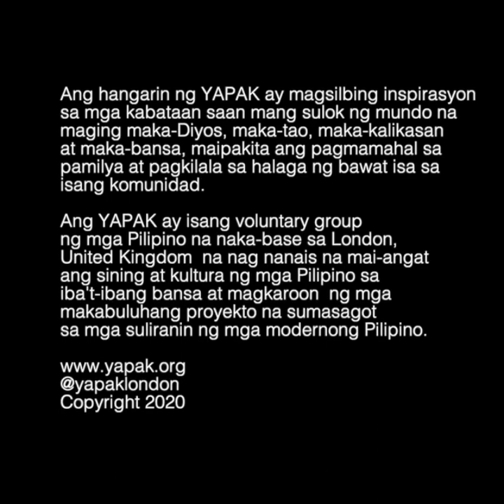YAPAK | Spoken Word Poetry | BUHAY by Martin Naling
CONGRATULATIONS para kay...
MARTIN NALING! 🤩
- siya ang isa sa mga finalists ng YAPAK Spoken Word Poetry Competition 2020.

Panuorin natin ang kanyang paraan sa “pagsaludo sa mga lumalaban sa COVID-19”.

Mahigit 300 kabataan ang sumali sa patimpalak na ito, na nagmula sa iba’t-bang panig ng Pilipinas, Isa ito sa mga pangarap ng mga batang manunulat upang maipahayag ang kanilang damdamin at saloobin upang talakayin ang problema ng modernong panahon. Mapapanood ang kanyang ginawang ENTRY kasama ang iba pang finalists simula sa May 11-12, 2020. Paki-like o i-follow ang page na ito para masundan mo ang mga gawa ng mga kabataang manunulat.

KILALANIN AT SUPORTAHAN NATIN ANG MGA NAKASAMA SA FINALS...

“Ako si Martin Naling na taga Imus, Cavite. Lubos kong ipinagmamalaki ang aking bayan dahil dito lang naman kauna-unahang iwinagayway ang watawat ng Pilipinas kaya rin ito binansagang Flag Capital of the Philippines. Ang nakapag impluwensya sa akin sa larangan ng pagsulat at pagtatanghal ay ang mga sarili kong karanasan. Bukod sa PH Frontliners, naging inspirasyon ko ang ating mga kababayan na alam kong pilit din isinasalba ang bawat araw na dumadaan ngayong krisis na ito. Ang mapapayo ko sa mga kabataan na gustong sumali sa mga ganitong patimpalak ay 'wag masyado habulin ang premyo, mas pagtuunan ng pansin ang mensaheng kayang magmarka at magbigay ng inspirasyon sa iba dahil ang makapagbigay ng kahit katiting na pag-asa sa iba ay ang syang tunay na premyo. Kaya lang naman tayo nawawalan ng gana minsan dahil alam nating maraming mas mahusay sa atin pero hindi nakukuntento ang tao, magpapagaling tayo nang magpapagaling hanggang sa hindi natin namamalayan na tayo na pala yung nagkakasakit. Wag mo lang sana piliin maging magaling, matuto rin sana tayo magpagaling ng iba. Ayos lang kung may bitbit kang takot, 'wag lang ang takot ang mismong bibitbit sa'yo. Wala yan sa unang nagtanim, andon 'yan sa hindi nagsawang magdilig. Mabuhay ka at bumuhay ka. Laban, Pilipinas.”

Ang YAPAK ay isang boluntaryong grupo na naka-base sa London, United Kingdom, at ang isa sa mga mithiin na makamtan nito ay ang magbigay ng pagkakataon sa mga kabataang manunulat na mailathala ang kanilang mga obra sa isang eBook, bilang pagpupugay sa mga bayaning PH Frontliners. Marami pa kaming mga proyekto na maaari mong salihan, i-like or follow mo lang ang page na ito @yapaklondon.

MABUHAY KA!